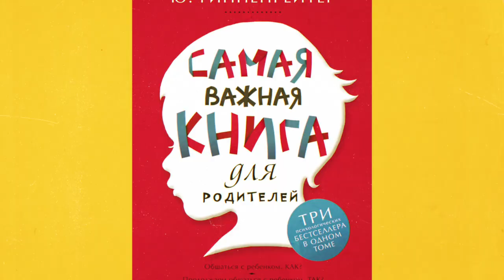Top 12 dalykų, kurie NEVEIKIA auklėjant vaikus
Sekite mane Telegram'e